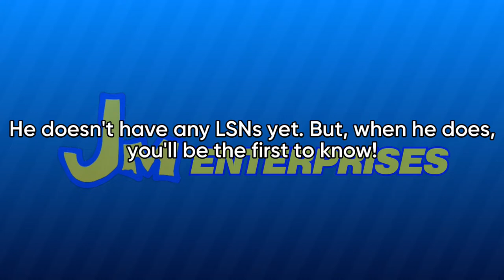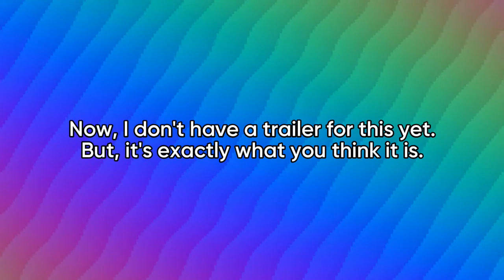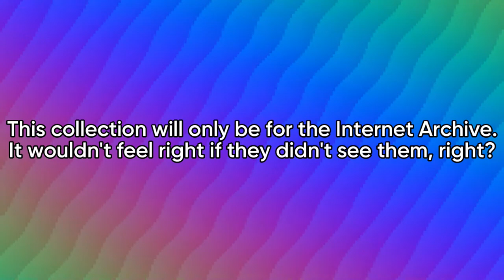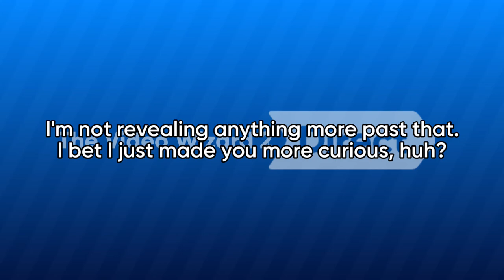The Pretty Big Channel Update I Promised - VW2 Channel Update (08.24.2021)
Find out more about what's happening with certain aspects of this channel right here! You'll get answers to questions like, why did I skip The Royger Collection X?